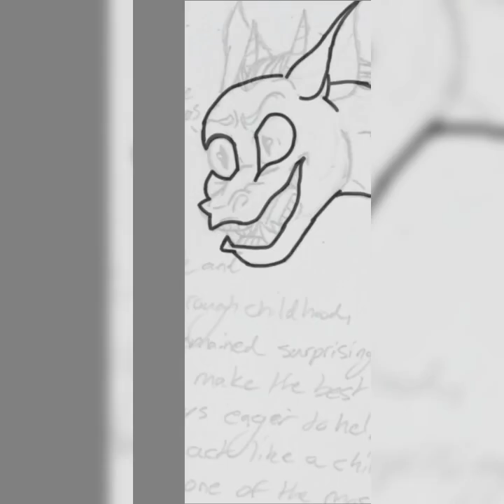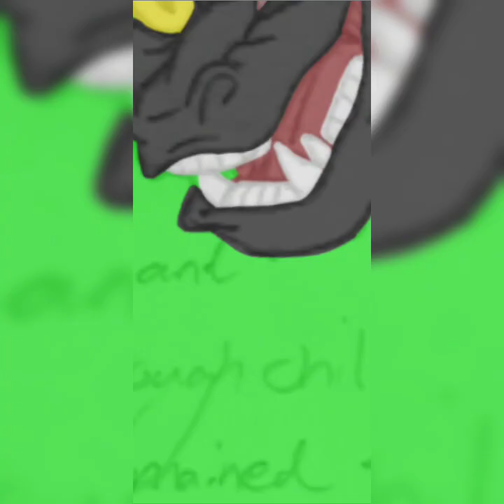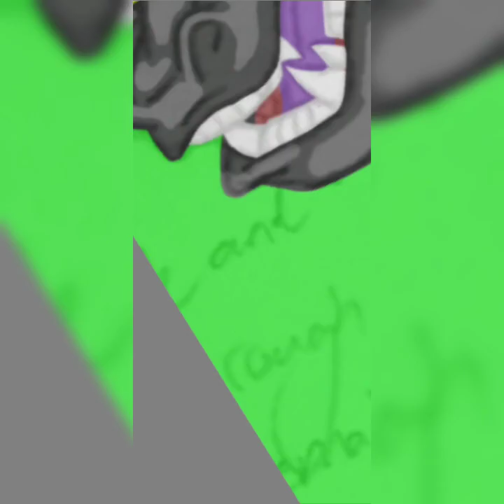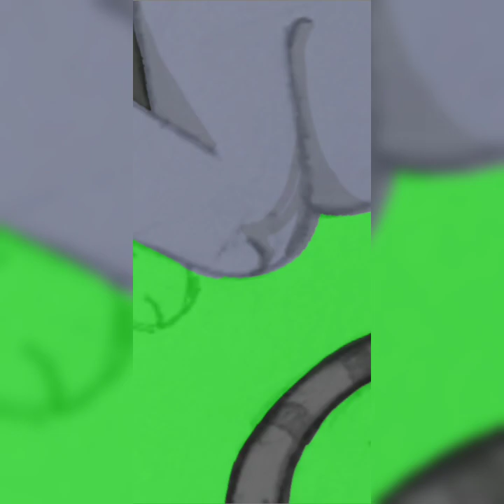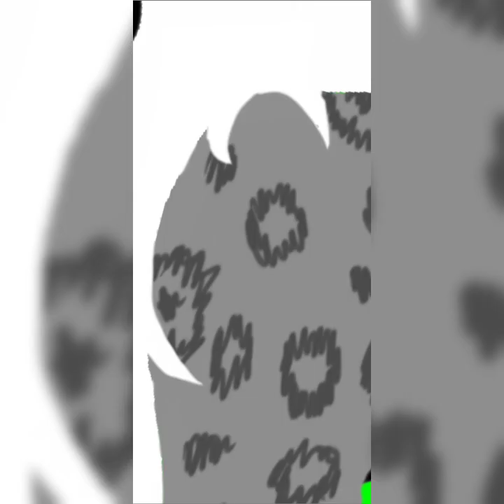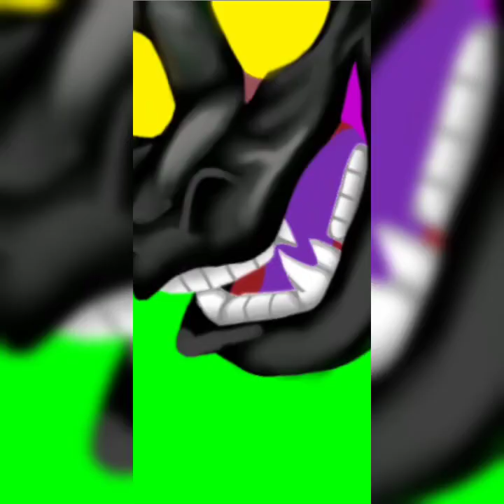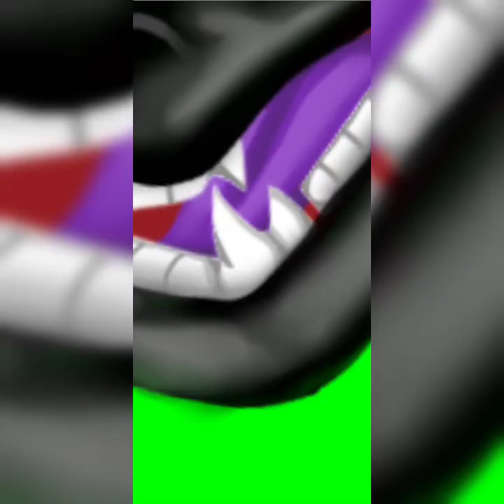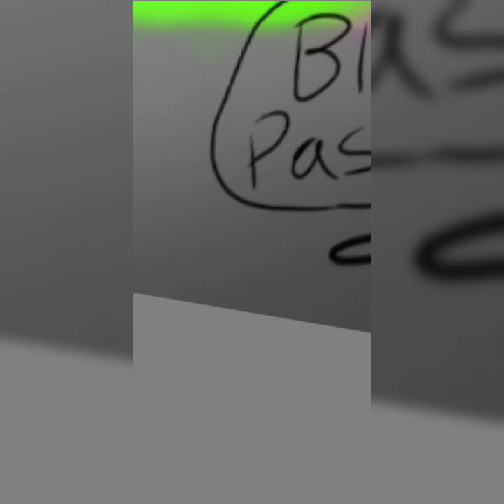Scraggle (OC speedpaint)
this is Scraggle he's a draconequis oc I created recently, since I usually just sketch my photos and don't color them in I figured I'd make a little colored character model for reference and this is the result. he does have a bit of a story to him. He was born an underpowered draconequis runt who was abused and eventually abandoned by his family, and so he had a rough childhood. but due to the lack of a good childhood he acts like a man child instead. he's goofy and loves to cause mischief but is also a very loyal friend and tries to help people through whatever struggles they may have. he's energetic and a bit crazy but also has PTSD, anxiety and trust issues from his childhood trauma. even so he tries to make everyone happy even if it's to his own detriment. the songs I chose are meant to reflect his attitude and feelings.
this took about 7 hours to make and I made it on the Autodesk sketchbook app. I hope you enjoy!
songs:
Iris by the goo goo dolls
Karma by AJR
Surface pressure from Encanto
haunted house by neoni
Fuck You (no one wants your opinion) by lily Allen
invincible by NCS